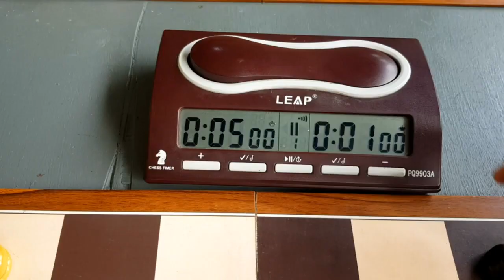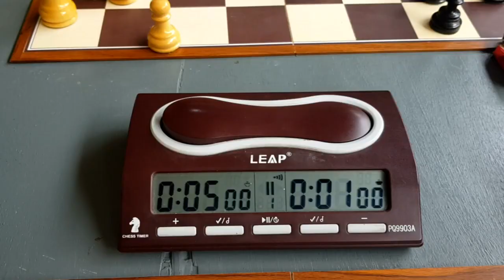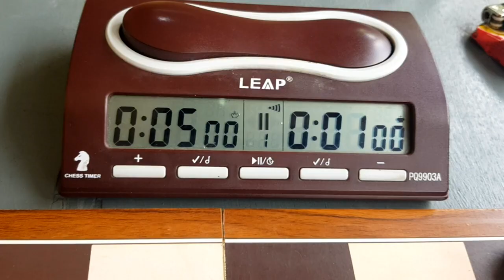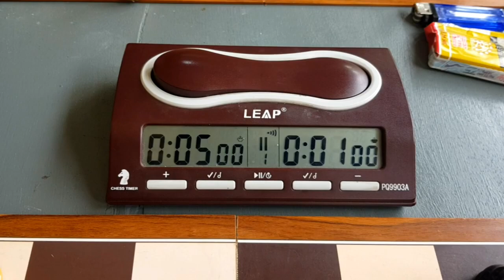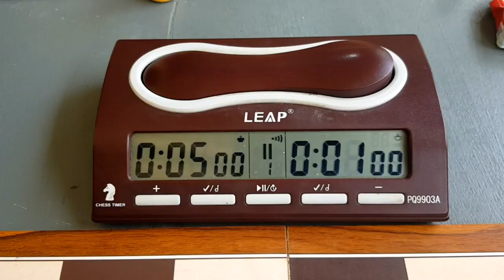Magnus Carlsen From Indonesia | FM Johan Gunawan 1 Menit VS Non Master 5 menit ( Part 2 )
Hallooo Chess Lover ,
Sudah pada kenal FM Johan Gunawan kan? Nah video kali ini kumpulan Video-video FM Johan Gunawan ngepur pecatur-pecatur non master , 1 menit lawan 5 menit di RAWAMANGUN CHESS CLUB.
Seru banget dan banyak taktik-taktik yang bisa dipelajari.
 Yuk langsung aja tonton video nya jangan di skip-skip, Terima kasih..